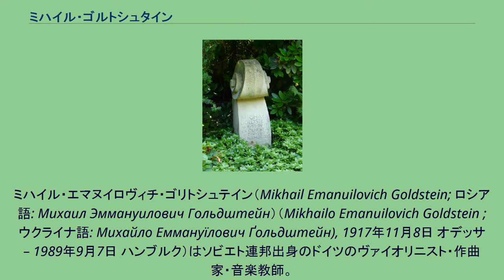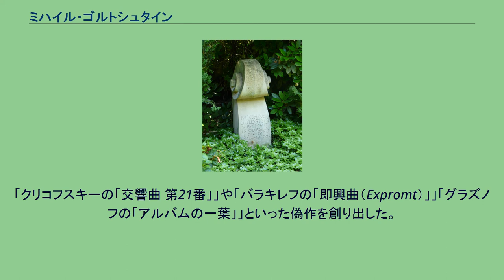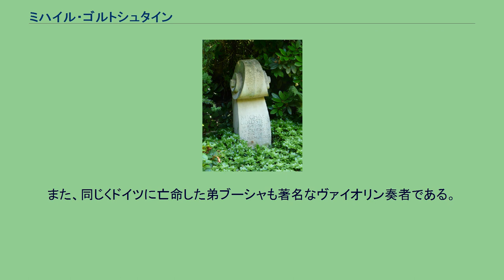ミハイル・ゴルトシュタイン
ミハイル・エマヌイロヴィチ・ゴリトシュテイン（Mikhail Emanuilovich Goldstein; ロシア語: Михаил Эммануилович Гольдштейн）（Mikhailo Emanuilovich Goldstein ; ウクライナ語: Михайло Еммануїлович Ґольдштейн), 1917年11月8日 オデッサ – 1989年9月7日 ハンブルク）はソビエト連邦出身のドイツのヴァイオリニスト・作曲家・音楽教師。
ユダヤ系ウクライナ人であり、ミハイロ・ミハイロフスキー（Mikhailo Mykhailovsky）という筆名も持っていた。
4歳からヴァイオリン教育を受け、早くも5歳で神童としてデビューした。
子供時代は、ピョートル・ストリャルスキー（ナタン・ミルシテインとダヴィド・オイストラフとの門人）に師事した。
ヴァイオリニストとしてしばしば演奏会を開き、さらにバッハの「無伴奏ヴァイオリンのためのソナタとパルティータ」など、いくつかの録音も遺している。
手の故障によりヴァイオリニストとしての道が断たれ、創作活動や教育活動に集中するようになる。
1963年に全国作曲家同盟コンクールにおいてヴァイオリンとチェロのための作品などで3つの賞を得る。
どうやら数点を偽名で提出していたらしい。
この出来事の後で政治的な立場がいっそう危うくなり、1964年にソ連を去って東ベルリン経由でウィーンやエルサレム、ロンドンを遍歴した。
1969年に西ドイツに落ち着き、ハンブルク高等音楽学校のヴァイオリン科教授として活動し、数多くの演奏家を輩出した。
1984年に教育活動や社会貢献に対して、西ドイツ政府より連邦功労十字章を授与された。
「クリコフスキーの「交響曲 第21番」」や「バラキレフの「即興曲（Expromt）」」「グラズノフの「アルバムの一葉」」といった偽作を創り出した。
この他、残されていたスケッチを元にボロディンの「チェロソナタ」の未完のフィナーレを補筆している。
また、同じくドイツに亡命した弟ブーシャも著名なヴァイオリン奏者である。
^ "Советская Культура" 1/12/1963 (『ソビエト文化』1963年12月1日)